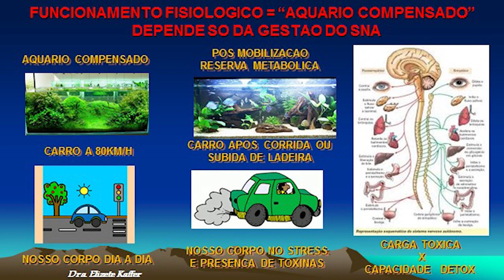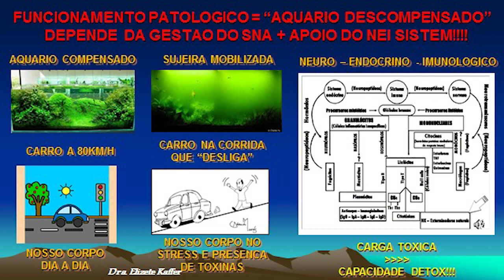COMO CUIDAR DA SAÚDE MENTAL PÓS PARTO - @DRA ELIZETE KAFFER INSTITUTO SHALON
Excelente noite 🥰 O momento da gestação é muito importante na vida das mulheres, e o pós parto pode se tornar um desafio se não tiver uma preparação.

DESENCARGO DE RESPONSABILIDADE:

As informações passadas através dos conteúdos desse canal possuem caráter informativo e educativo, não substituindo a consulta com profissionais da saúde e nem servindo como protocolo ou recomendações de tratamento, afinal, cada pessoa possui sua individualidade biológica sendo necessário uma avaliação personalizada e individualizada antes de detectar qualquer tipo de diagnóstico ou tratamento.